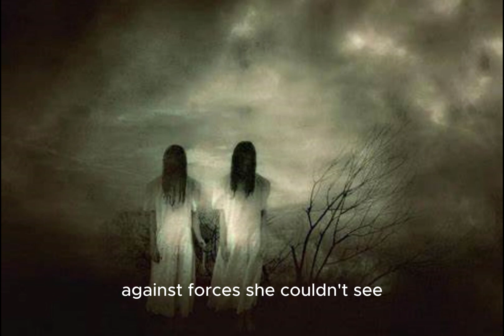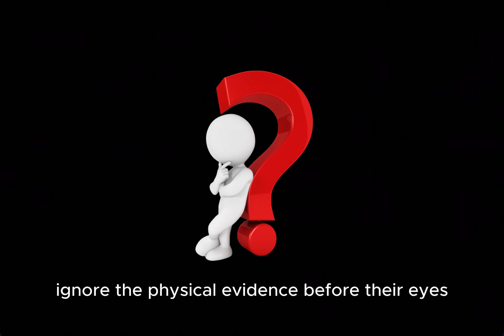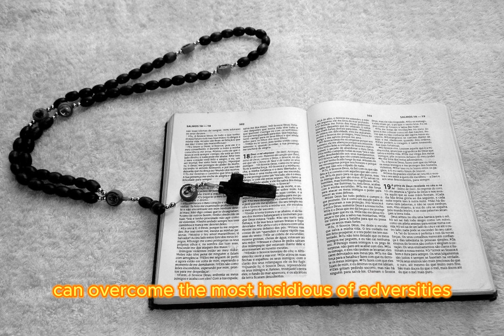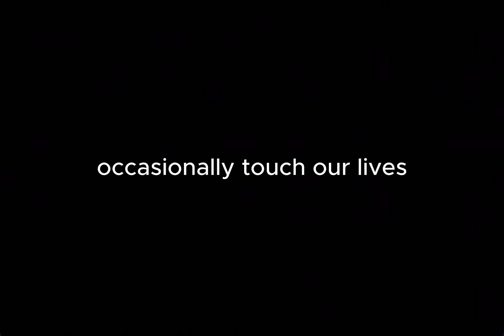Youtube The Exorcism of Clarita Villanueva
The exorcism of Clarita Villanueva: In 1953, an 18-year-old woman named Clarita Villanueva was arrested for vagrancy in Manila. She claimed that she was being attacked by invisible demons that bit her all over her body. Her wounds were witnessed by doctors, reporters, and even the mayor of Manila, who tried to exorcise her. She was eventually freed from the demonic possession after a Protestant minister prayed for her.